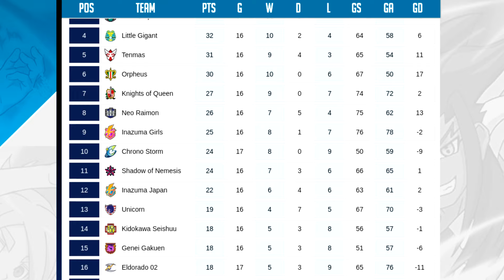Knights of Queen vs Dark Emperors - MD17/Game 03 | Inazuma eleven GO Strikers 2013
Teams: Knights of Queen vs Dark Emperors
Date: 11/03/2024
Match Location: Titanic Stadium
Home Team - Lineup
Knights of Queen (ナイツオブクィーン)

[GK] Sangoku Taichi (Samguk Han/三国 太一)
[DF] Kita Ichiban (Jimmy Kyrk/喜多 一番)
[DF] Okkido (Orchid/オキッド)
[DF] Dande (Dandy/ダンデ)
[MF] Laven (ラベン)
[MF] Rasetsu (Dasan/ラセツ)
[MF] Shura (Navan/シュラ)
[MF] Shimozuru Arata (Neil Turner/下鶴 改)
[FW] Nishiki Ryoma (Ryoma Nishiki/錦 龍馬)
[FW] Edgar Valtinas (C) (Edgar Partinus/エドガー・バルチナス)
[FW] Tsurugi Kyousuke (Victor Blade/剣城 京介)
Away Team - Lineup
Dark Emperors (ダークエンペラーズ)

[GK] Sugimori Takeshi (Thomas Feldt/杉森 威)
[DF] Yamino Kageto (Shadow/シャドウ)
[DF] Shourinji Ayumu (Timmy/しょうりん)
[DF] Kurimatsu Teppei (Tod Ironside/栗松 鉄平)
[MF] Zanark Avalonic (ザナーク・アバロニク)
[MF] Shishido Sakichi (Sam Kincaid/宍戸 佐吉)
[MF] Handa Shinichi (Steve Grim/半田 真一)
[MF] Matsuno Kuusuke (Max/マックス)
[FW] Fubuki Atsuya (Aiden Froste/吹雪 アツヤ)
[FW] Someoka Ryuugo (Kevin Dragonfly/染岡 竜吾)